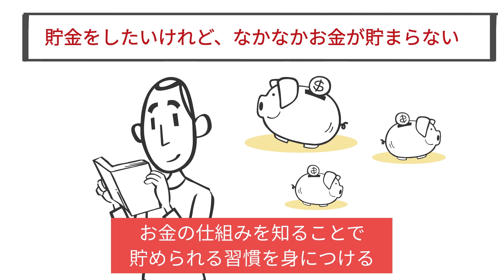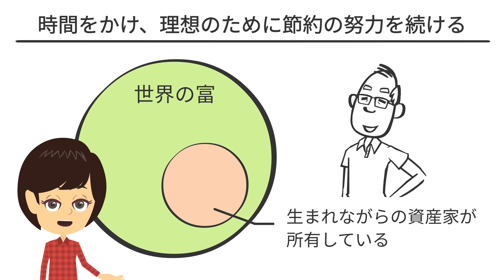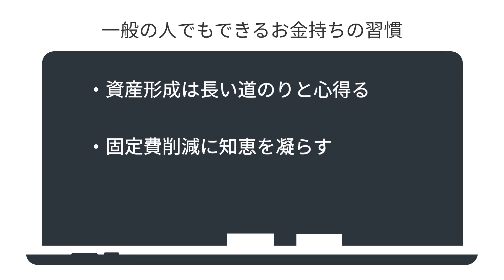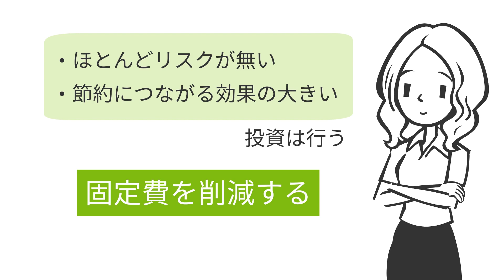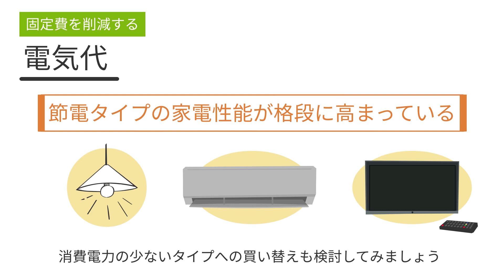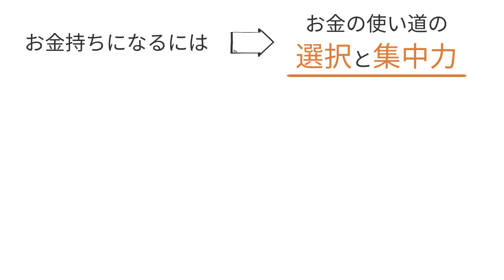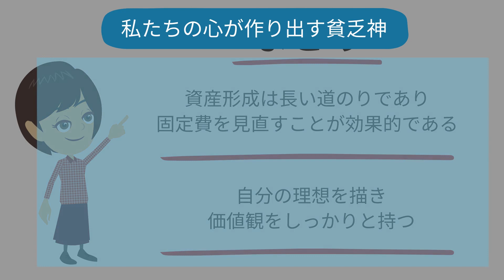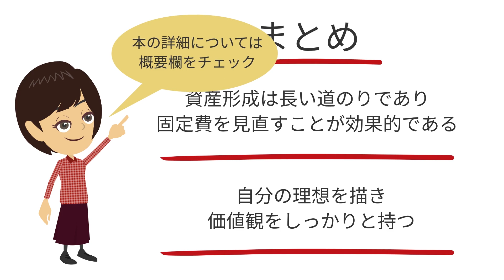【お金を貯める方法】お金持ちがおこなう節約方法3つ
こんにちは♪
今回は　"節約上手のお金持ちから学び貯める秘訣 "　というテーマについて、参考文献をもとに考察しました！
ご紹介した参考文献もお片付けのヒントになりますのでぜひチェックしてみてくださいね＾＾

■参考文献
タイトル：1億円貯める人のお金の習慣
著者：藤川太
出版社：PHP研究所
amazonリンク→

00:28　貯金をしたいけれど、なかなかお金が貯まらない
00:56　時間をかけ、理想のために節約の努力を続ける
02:23　資産形成は長い道のりと心得る
03:32　固定費削減に知恵を凝らす
06:05　自分の人生の価値観軸を考える
07:48　まとめ

★お片付け研究室のおすすめ動画

★その他お片付けに関するおすすめ動画

【ミニマリスト】都内月8万円で小さく暮らす幸せ。お金に縛られない節約・貯金のコツ。

【34歳ミニマリスト】貯金1300万円！お金が貯まり出したキッカケ/手取り15万円、貯金ゼロでもできること。

貯金のコツ 夫の手取り20万円台4人家族でも貯れる 貯金の仕方 貯金のために実践していること 買い物の仕方 家計簿 家計管理

シンプリスト/すっきりシンプルライフ/物欲/節約/楽に暮らす/思考の変化